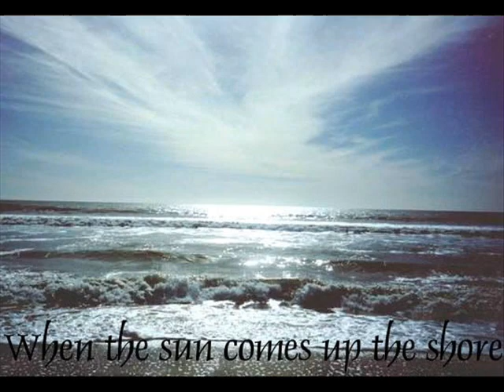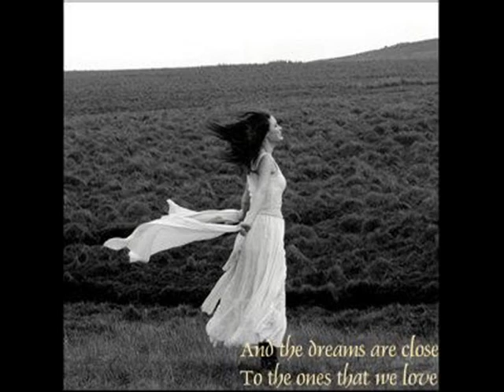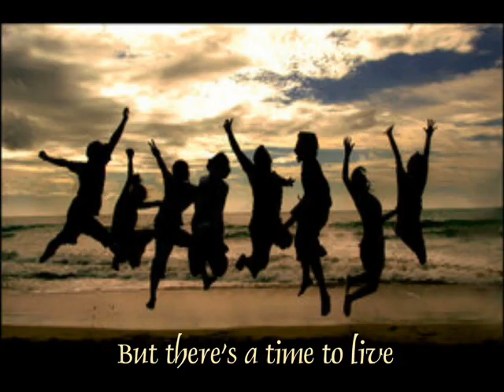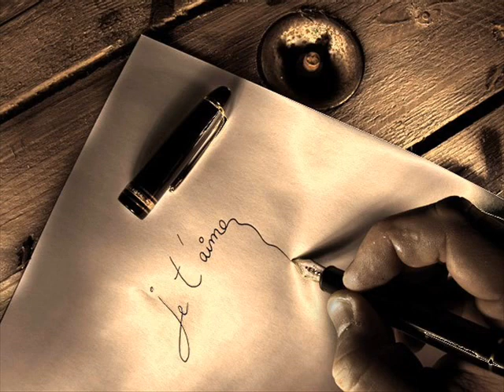life is too short scorpions